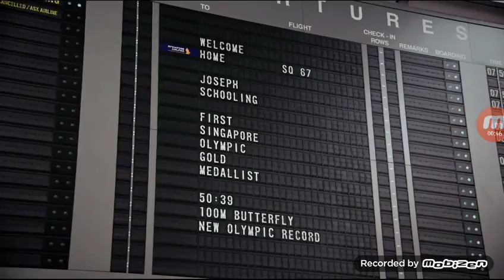Welcome back Joseph Schooling-Short Video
The Emerald Minecart